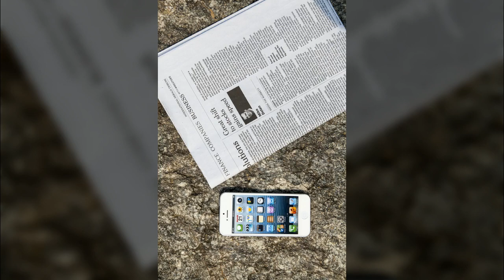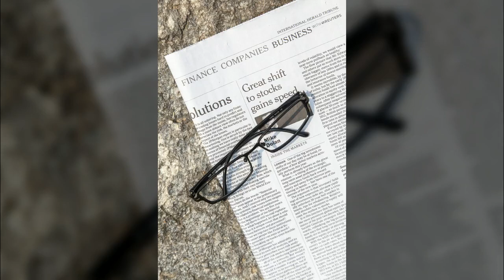호수공원4